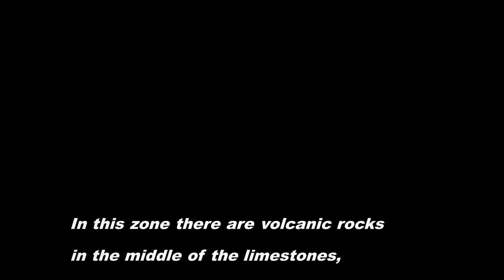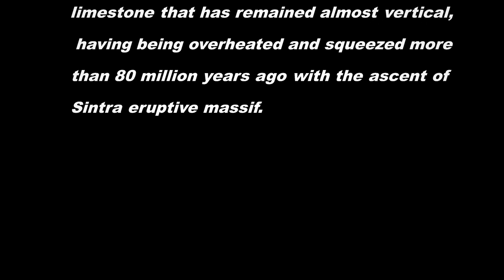Камень "Альвидар" (пляж Адрага) - скалы Юрского периода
В этой зоне посреди известняков находятся вулканические породы, имеющие различную устойчивость к эрозии, вызванной дождями, но, прежде всего морем. Благодаря этому образовалось множество полостей (пещер).
Рядом с отвесными скалами, выходящими на пляж Адрага, в основном сложены известняковые слои, относящиеся к эпохе верхней юры, возрастом около 150 миллионов лет. Многочисленные большие скалы, стоящие отдельно в море, свидетельствуют о быстрой эрозии этого прибрежного района.
Вдоль обрывов несколько разломов и эруптивных пластов.
Коррозионное воздействие дождевой воды на эти меловые слои, особенно вдоль линий трещин, привело к образованию системы глубоких вертикальных трещин и пещер, наиболее впечатляющей из которых является Fojo dos Morcegos (яма летучих мышей).
Камень Альвидар - еще одна интересная геологическая катастрофа. Это слой кристаллического юрского известняка, который остался почти вертикальным, будучи перегретым и сдавленным более 80 миллионов лет назад во время восхождения на изверженный массив Синтра.
Скалы спорадически заселены морским фенхелем, самфиром и несколькими лавандами. Многие птицы гнездятся здесь благодаря защите от хищников.